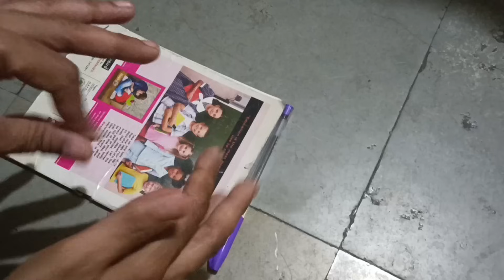నేను నెలకి ఎంత సంపాదిస్తాను. ఈ వీడియో చూసి ఇంతా అంటారా, ఇంతేనా అంటారా చూదం.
vlogs
Kumari vlogs